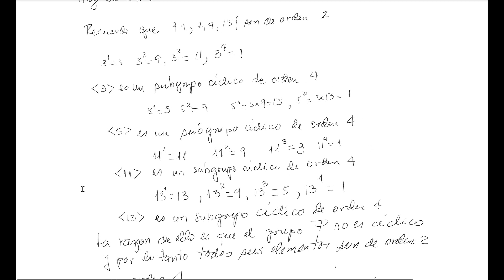190801 Productos directos internos de subgrupos de Grupo Abeliano de orden 8